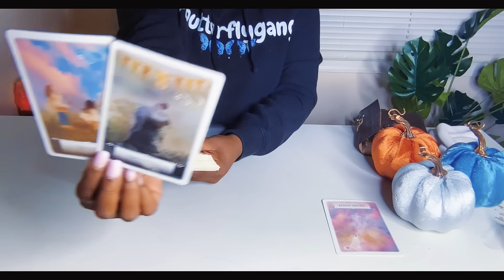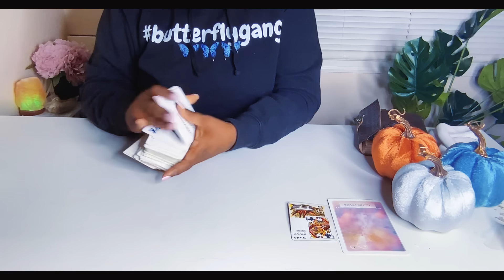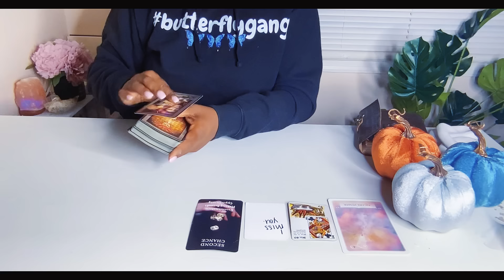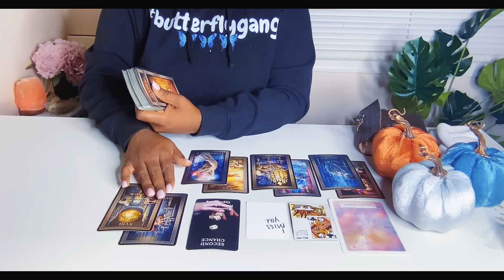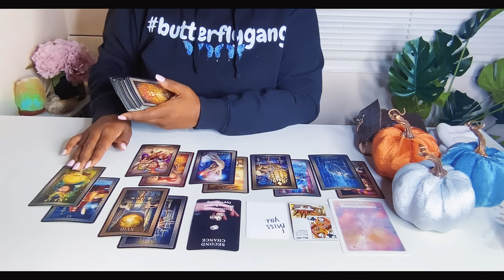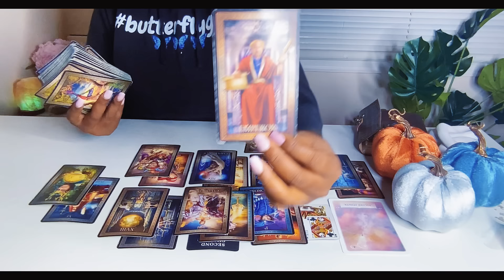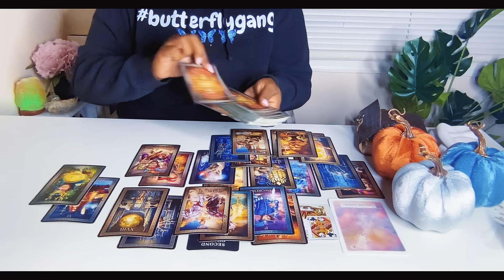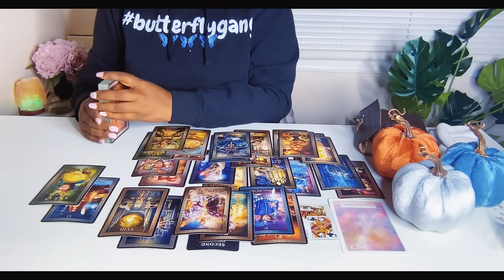Libra 🤩 From Pain to Pleasure 🤭 I Miss You 😘 This Dream Could Make You RICH 🤑